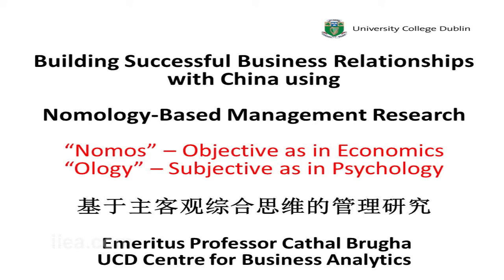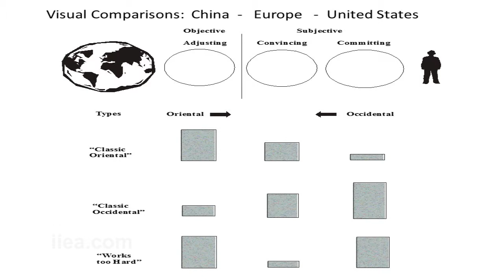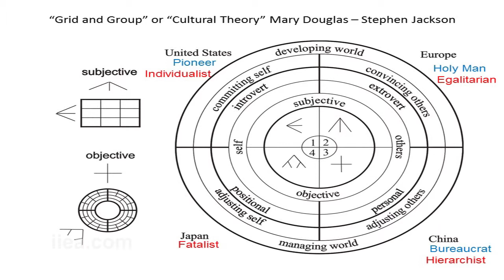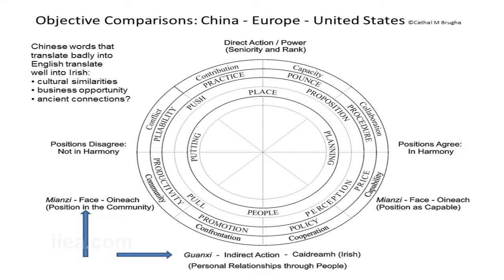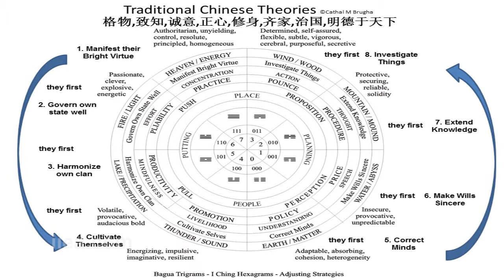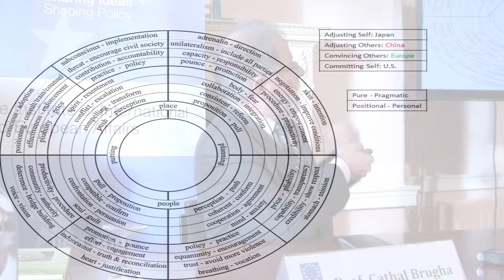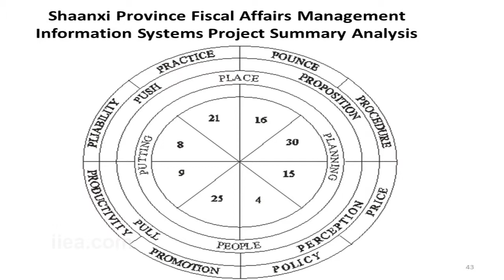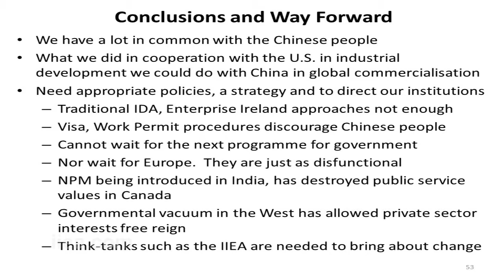Building Successful Business Relationships with China - Prof. Cathal Brugha - 13 January 2015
About the Speech:   According to Dr. Cathal Brugha, there is a significant barrier in the formation of high-level Ireland-China relationships due to the outsourcing of government decision-making.  In his address, Dr. Brugha contrasted decision-making processes in Europe and in China, and explained the prerequisites for establishing meaningful business relationships with China. He proposed a method to overcome bureaucratic barriers and to facilitate smoother procedures and processes in the engagement between the two cultures.

He has been a Visiting Professor at the China Academy of Science in Beijing and Xidian University in Xi'an.  Dr. Brugha’s main theoretical research is in Nomology, the study of the decision processes of the mind.  In conjunction with UCD’s Institute for Chinese Studies, Dr. Brugha co-authored a book entitled “Doing Business in China: The Irish Experience.”  He is also a member of various international societies and working groups for European and global conferences.